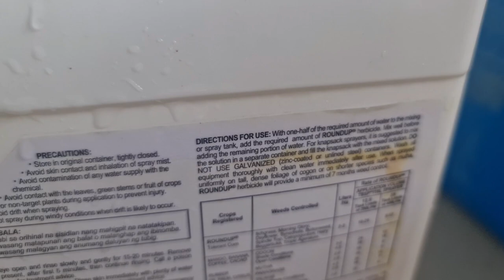Expanding our Fruit Garden! What should we plant? | Rocco Nacino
Hey, guys! Recently I’ve been working on our fruit garden and there’s been a lot of improvement since the day we started. We are expanding our fruit garden and I’ll bring you guys around so that you can see our progress and how I maintain the garden. What should we plant next? Please leave suggestions in the comment section.